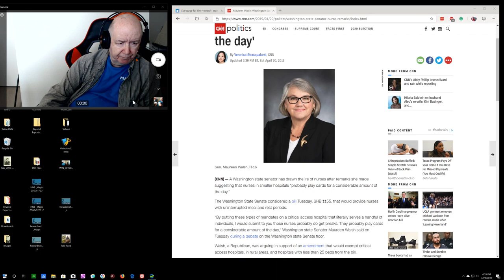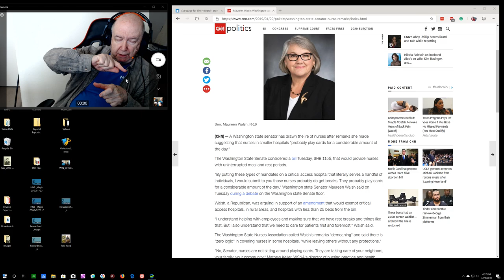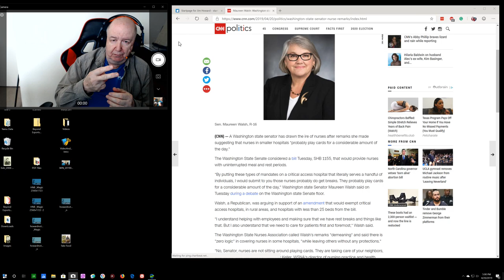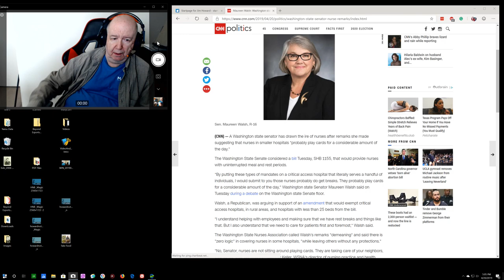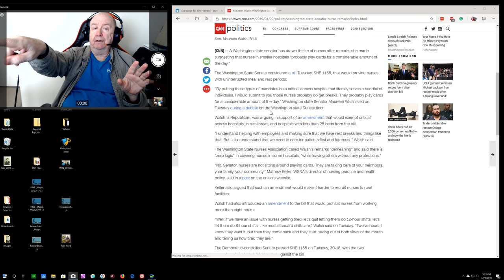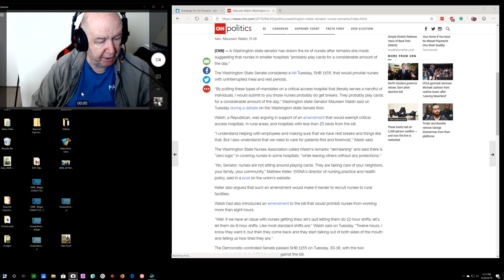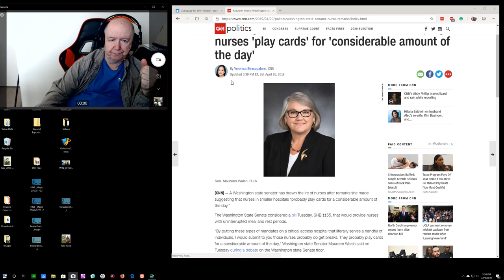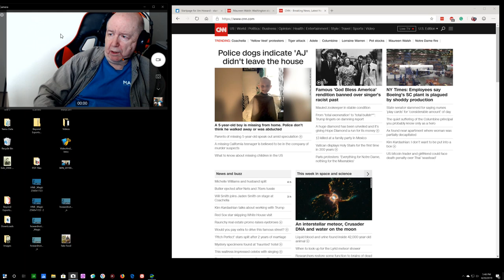Nurses Play Cards at Work!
This is a video blog.  I have been blogging since 1982.
In this video, I talk about nurses, hospitals, security and a lot of subjects.
If you are a person that does not want to hear any politics that you do not agree with then do not watch this video.

I turned off monetization on this video.